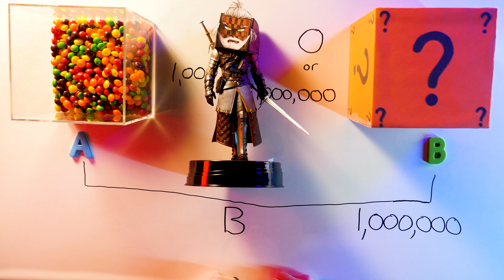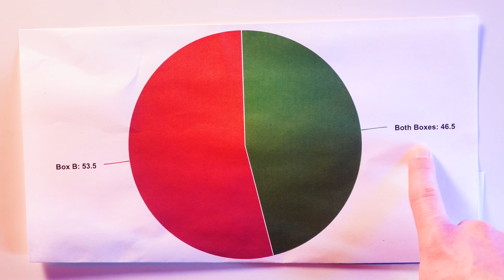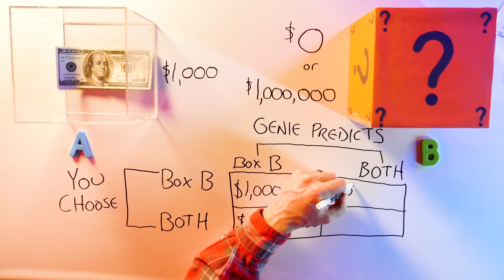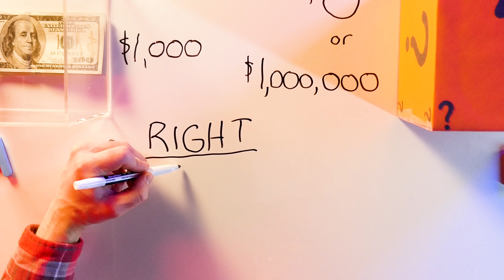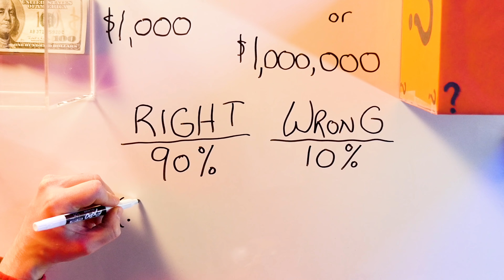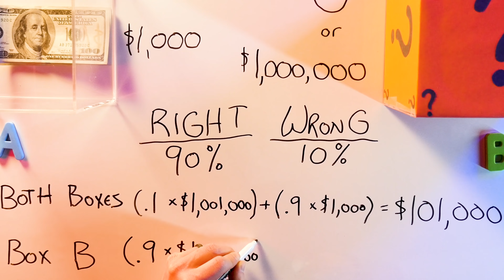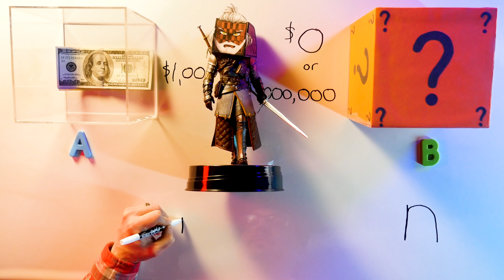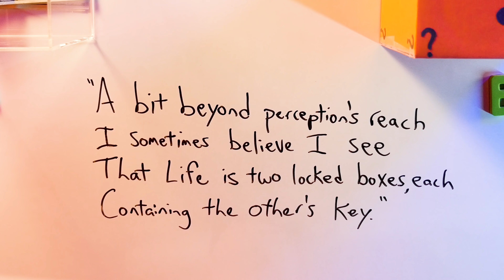A Problem You'll Never Solve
Newcomb’s Paradox has confounded philosophers, mathematicians, and game players for over 50 years. The problem is simple: You can take Box A, which contains $1,000, *and* Box B, which contains either $0 or $1,000,000, or you can just take Box B. The right choice seems obvious -- but there’s a catch.

Before you play, an omniscient being has predicted whether you’d take both Box A and Box B or *only* Box B. If he’s predicted that you’ll take both, he’s put $0 in Box B. If he predicts that you’ll only take Box B, he’s put $1,000,000 inside. So… what do you do?

I explore the two approaches to this problem, one based on the math of expected utility and the other based on a logical dominance principle. Newcomb’s Paradox raises questions about free will and determinism as it explores whether a problem with no solution might be easier than a problem with two perfectly valid contradictory solutions.

*** SOURCES ***

“Newcomb's Problem And Two Principles Of Choice,” by Robert Nozick

*** LINKS ***